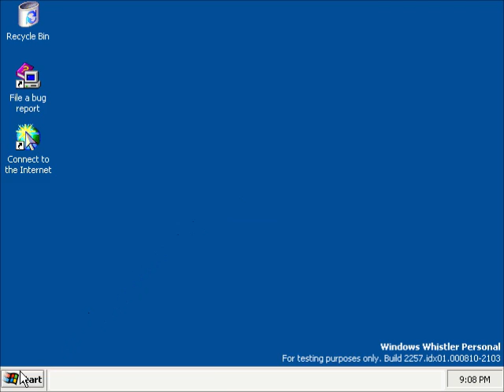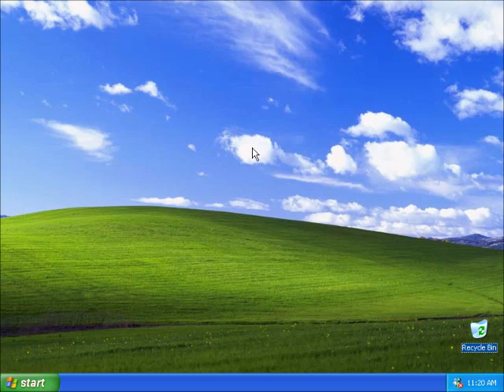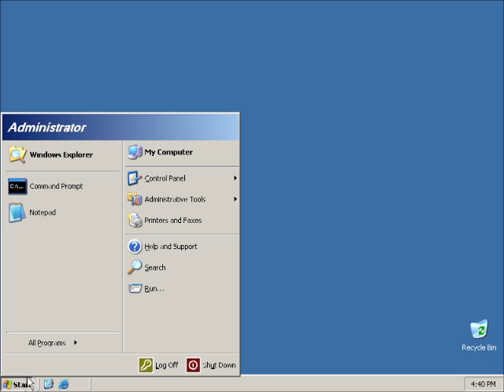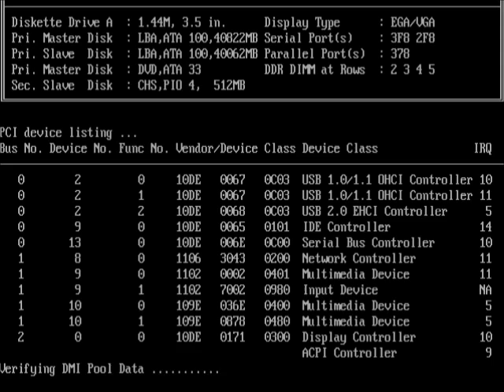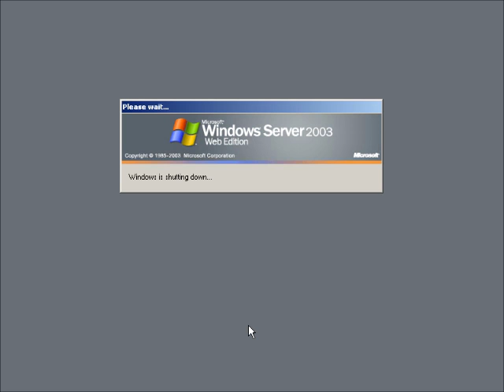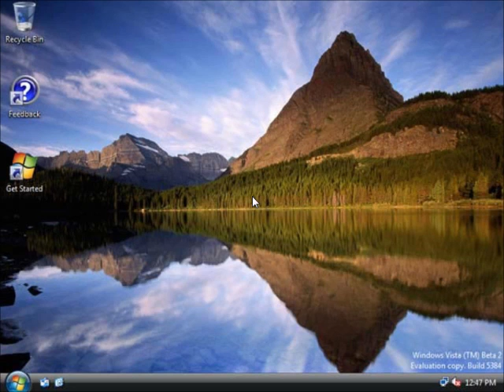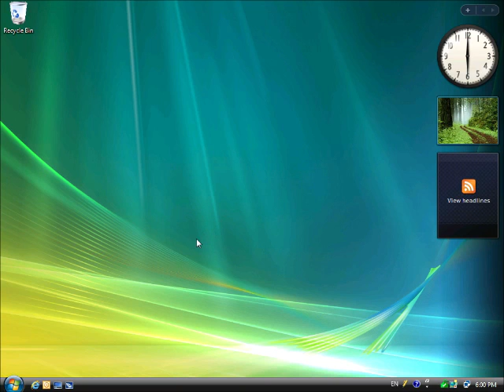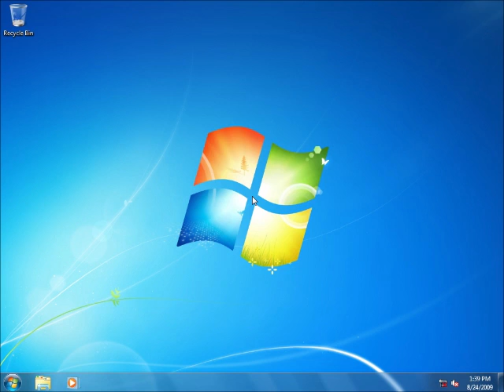Windows Startup and Shutdown Teenage Boy Voice Part 2